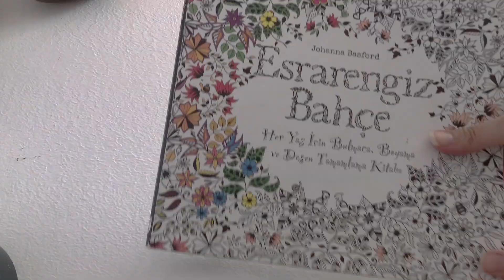🎨 Paint With Me I mandala, art, vlogpiana+violin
Hello! My summer vacation has started, so I'm back!! To chill, I painted mandala for the first time after so long.
The song I used for my video is goodnight love by @PeterSandbergmusic